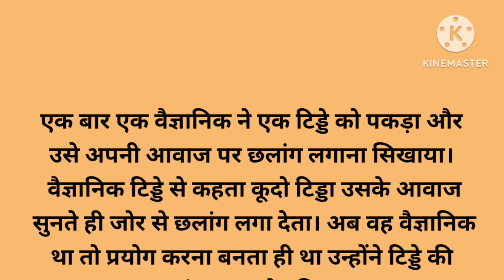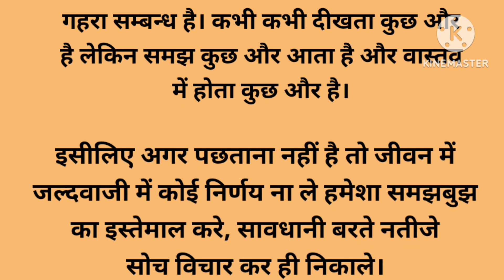एक वैज्ञानिक और एक टिड्डी की कहानी | motivational story | ak vaigyanik aur tidda story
@Dodu_ tv